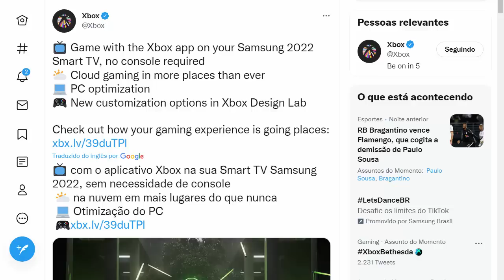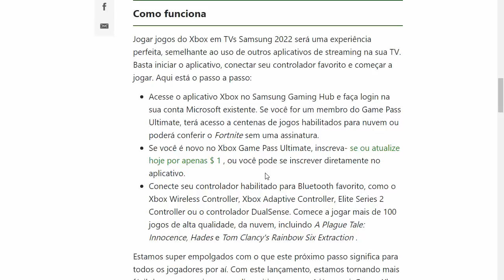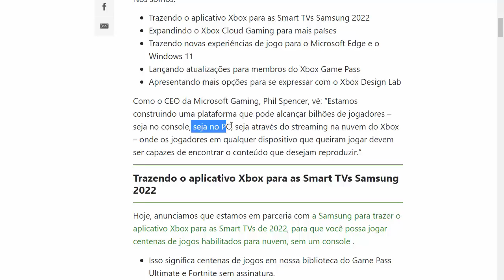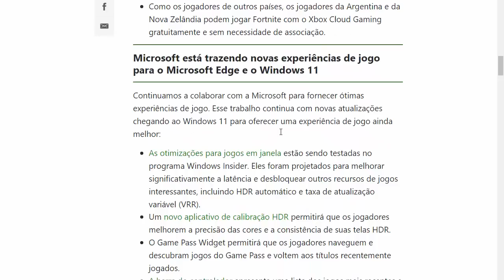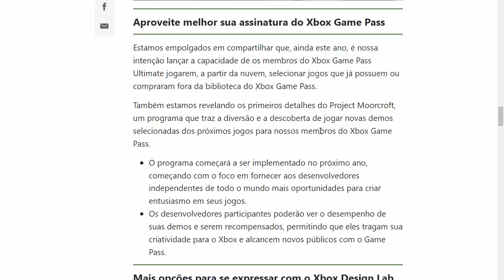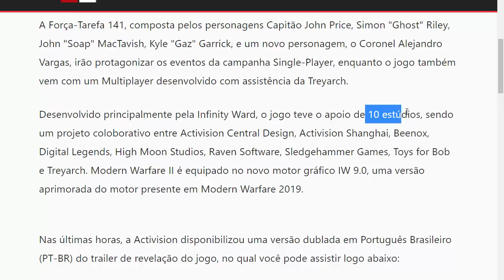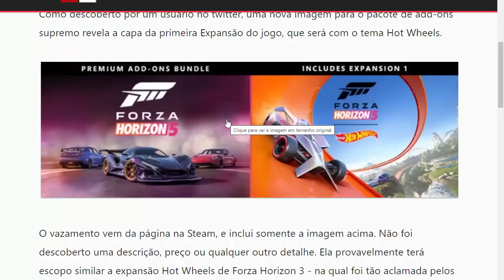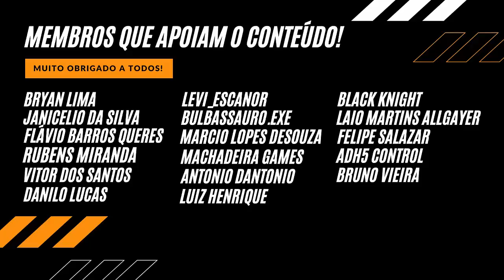XBOX Revela NOVIDADES: Em 2022 Teremos MELHORIAS INCRÍVEIS no XCLOUD e XBOX GAME PASS! | +Vazamentos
XBOX Revela NOVIDADES: Em 2022 Teremos MELHORIAS INCRÍVEIS no XCLOUD e XBOX GAME PASS! | +Vazamentos. - Saiba tudo sobre o que foi REVELADO pelo XBOX hoje, aqui no canal ALIADOS GAMERS BR!

CANAIS PARCEIROS